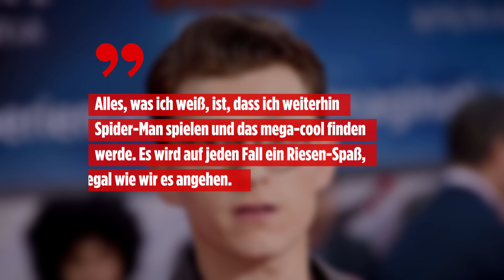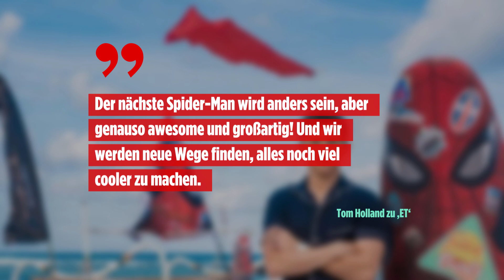Spiderman Tom Holland macht Versprechen nach der Trennung von Marvel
Vergangene Woche kam der Schreck für Spiderman-Fans: Marvel und Sony gehen jetzt getrennte Wege und die Zukunft von Tom Holland war kurz ungewiss. Jetzt macht Tom Holland aber direkt schon ein paar Versprechungen.